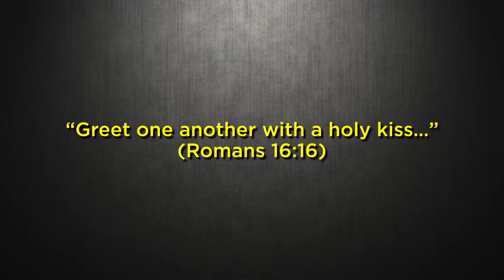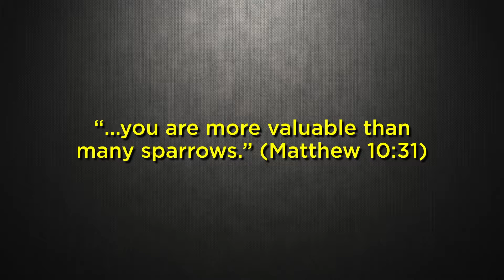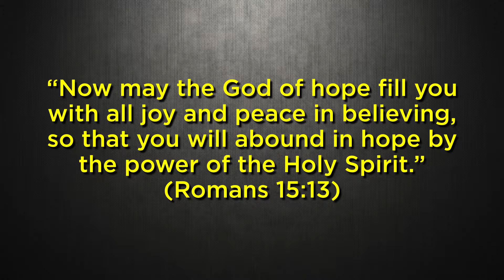To Be Continued... - Sunday, May 06, 2018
This sermon was presented by Pastor Daniel Calcagno on Sunday, May 6th, 2018 at Glad Tidings Church of God in Fonthill, Ontario.

Visit us on Sundays at 10:45am at 1 Pancake Lane in Fonthill,
Ontario.

Glad Tidings is a part of the Church of God General Conference.